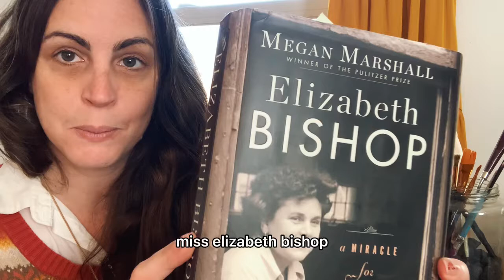Elizabeth Bishop: Balcony, River, Crumb, Coffee, Miracle, Sun “ A Miracle for Breakfast”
At six o'clock we were waiting for coffee,
waiting for coffee and the charitable crumb
that was going to be served from a certain balcony
like kings of old, or like a miracle
It was still dark. One foot of the sun
steadied itself on a long ripple in the river

The first ferry of the day had just crossed the river
It was so cold we hoped that the coffee
would be very hot, seeing that the sun
was not going to warm us; and that the crumb
would be a loaf each, buttered, by a miracle
At seven a man stepped out on the balcony

He stood for a minute alone on the balcony
looking over our heads toward the river
A servant handed him the makings of a miracle
consisting of one lone cup of coffee
and one roll, which he proceeded to crumb
his head, so to speak, in the clouds—along with the sun

Was the man crazy? What under the sun
was he trying to do, up there on his balcony!
Each man received one rather hard crumb
which some flicked scornfully into the river
and, in a cup, one drop of the coffee
Some of us stood around, waiting for the miracle

I can tell what I saw next; it was not a miracle
A beautiful villa stood in the sun
and from its doors came the smell of hot coffee
In front, a baroque white plaster balcony
added by birds, who nest along the river
I saw it with one eye close to the crumb—

and galleries and marble chambers. My crumb
my mansion, made for me by a miracle,
through ages, by insects, birds, and the river
working the stone. Every day, in the sun,
at breakfast time I sit on my balcony
with my feet up, and drink gallons of coffee

We licked up the crumb and swallowed the coffee
A window across the river caught the sun
as if the miracle were working, on the wrong balcony

Elizabeth Bishop